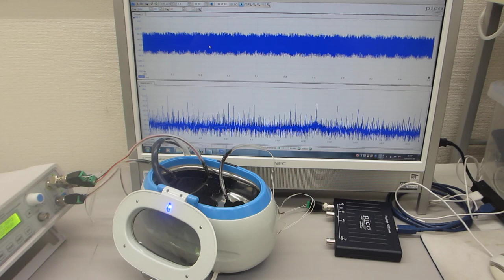超音波洗浄器（４２ｋHz ２６W）に、スイープ発振によるメガヘルツ超音波を追加した超音波制御実験ーー音圧測定・解析・評価に基づいた、超音波制御技術ーー（超音波システム研究所）